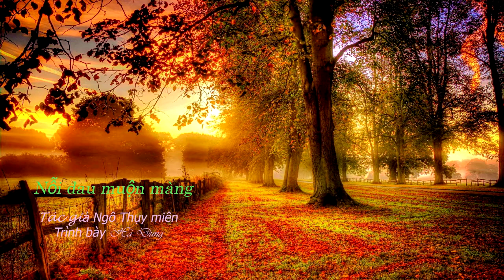NỖI ĐAU MUỘN MÀNG HÀ DUNG